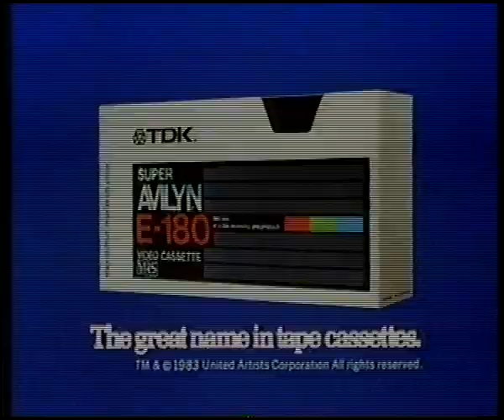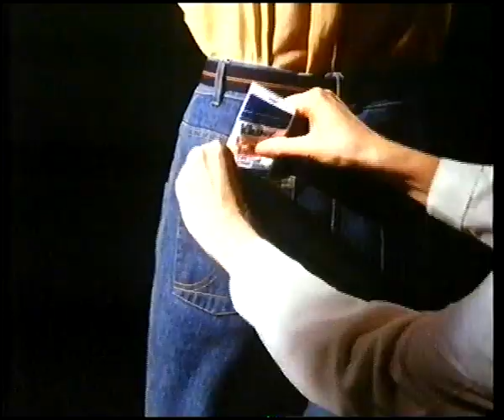Channel 4 Adverts and Continuity 15th January 1984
Just where the Central ad break cuts out, this Channel 4 break kicks in! To think Channel 4 had only been going for just over a year - luckily Central have provided a full break of adverts.